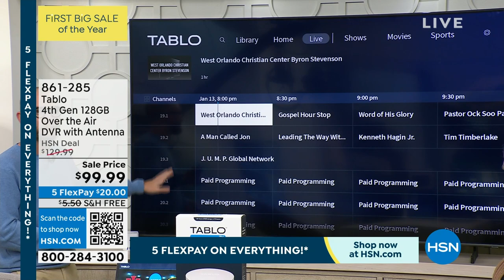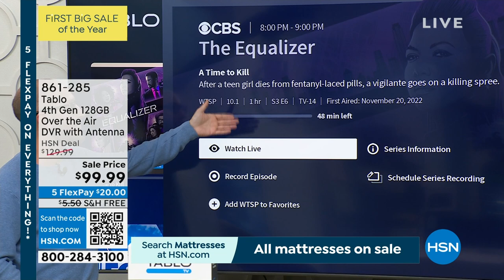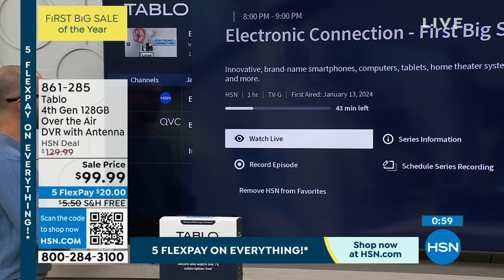Tablo 4th Gen 128GB Over the Air DVR with Antenna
Tablo is your portal to a vast world of TV entertainment. The Tablo Total System includes an indoor TV antenna and connects to the internet to deliver free live network TV and a selection of streaming channels to every screen in your home. With the Tablo apps on all your devices, the whole family can watch, record, and replay their favorite broadcast TV shows from ABC, CBS, Fox, NBC, PBS and more. Enjoy the freedom of watching the TV you love anytime, from live sports and local news to primetime shows and free streaming series, all with zero fees or contracts. With 128GB of onboard storage.

    Tablo DVR
    Indoor TV antenna
    Coaxial cable
    Ethernet cable
    Power adapter
    Mounting hardware
    Doublesided tape
    Cable clips
    Quickstart guide
    Wall mounting guide